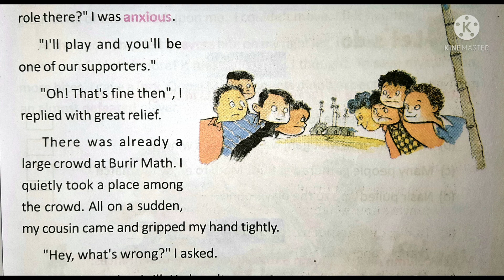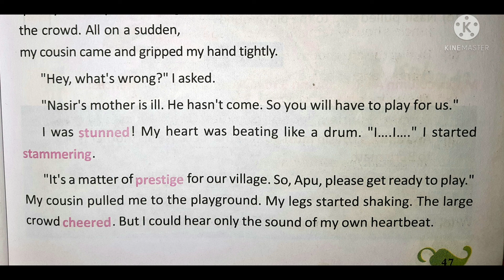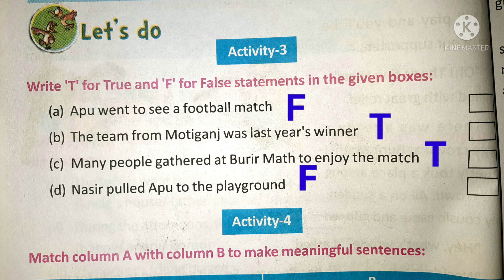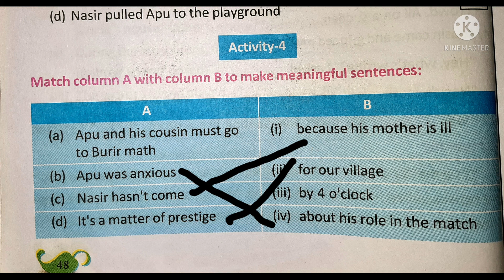The Hero ৷৷Class 4 Butterfly Lesson - 4 Bengali Translation Of Part 2 + Activity - 3 & 4